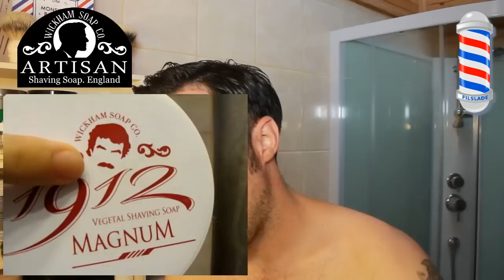💈 WICKHAM SOAP Co 💈 Filslade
💈 Wickham Soap Co 💈

💈 Mes Liens 💈

💈 Achats des produits du jour 💈